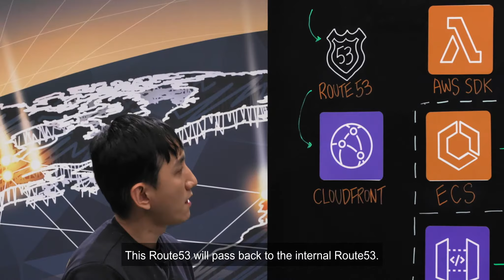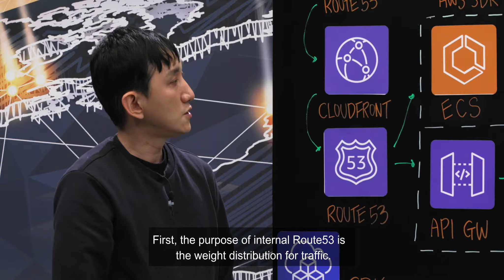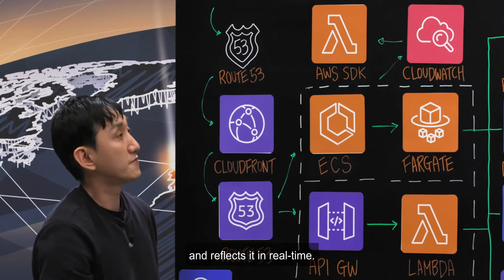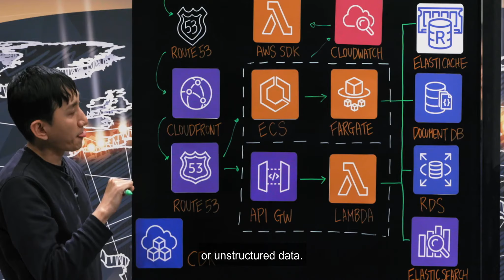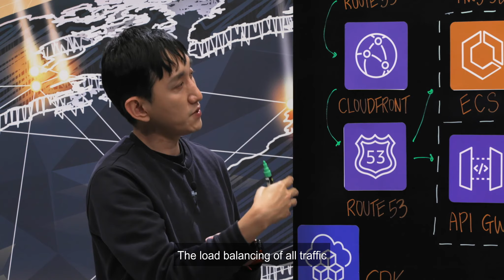Zigbang: A Hybrid API of Serverless and ECS, Infra as a Code via CDK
Zigbang is a real estate brokerage application with ~50% market share in Korea. In a sudden spike in traffic caused by online and mobile ads, learn how Zigbang is handling the traffic by using AWS Serverless services and Amazon ECS in a hybrid manner as well as utilizing the AWS CDK (Cloud Development Kit).